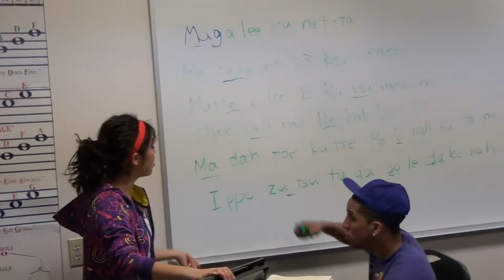Just a long clip of more choral rehearsa; [Japanese]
I miss choral too.

It is the easiest way to help me out.